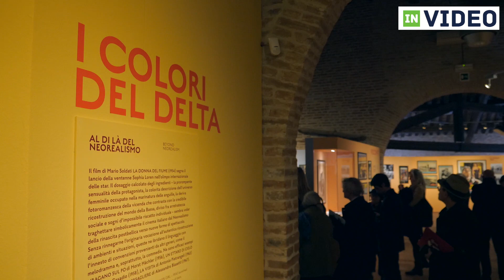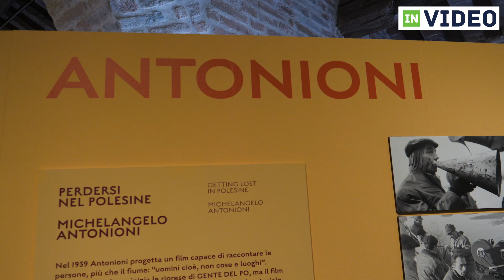Palazzo Roverella - Cinema! Storie, protagonisti, paesaggi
Il Polesine, terra del Grande Fiume, ma anche di grande cinema. Proprio alle storie, ai protagonisti e ai paesaggi del Cinema che è stato girato nel Delta del Po è stata dedicata la mostra che si svolge a Palazzo Roverella da domani, sabato 24 marzo, al 1° luglio, curata da Alberto Barbera, direttore artistico della Mostra internazionale d'arte cinematografica di Venezia, e sostenuta da Fondazione Cassa di Risparmio di Padova e Rovigo, Comune di Rovigo e Accademia dei Concordi